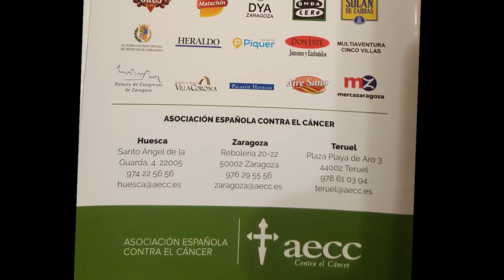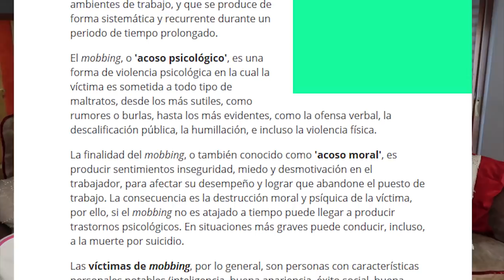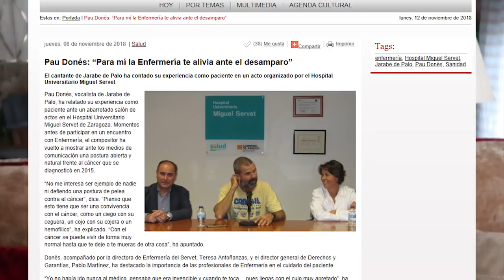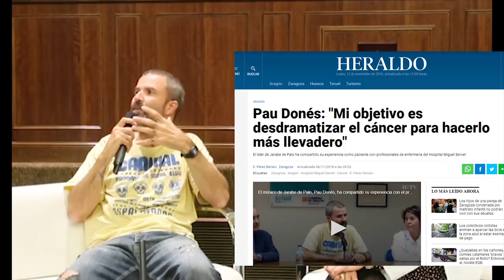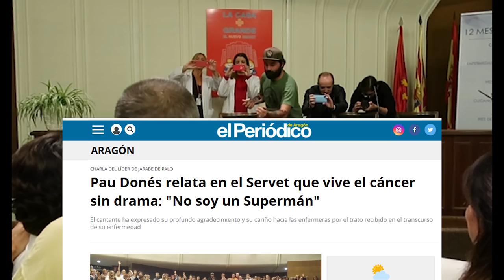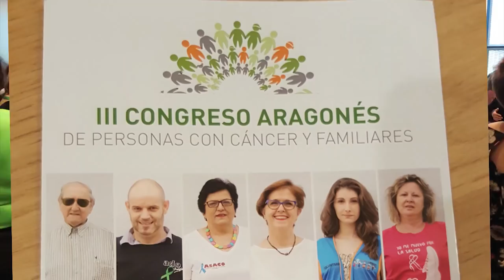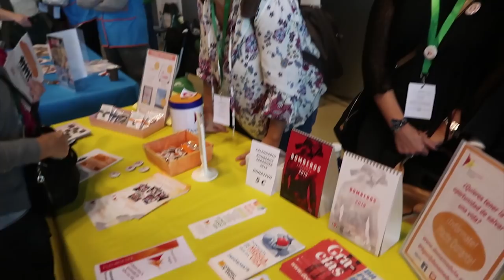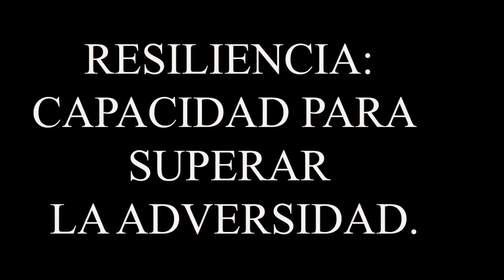Testimonio de Pau Dones antes de ir a Congreso pacientes cancer y familiares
cristinajones09

 cristinajones09

👍 Me gusta - Pulgar arriba En el Hospital Miguel Servet de Zaragoza estuvo la semana pasada Pau Dones, un famoso cantante que tuvo cancer de colon, lo creyó superar y estar limpio, pero más tarde el cancer apareció con metástasis. Nos ha querido hablar al respecto, de cómo afronta el cancer cuando le han dicho que no superará cinco años de vida. Las estadísticas están para romperlas, todos conocemos casos.
Pau Dones escandalizó en algunas cosas a los médicos, porque ya les conocemos, ellos no suelen ser partidarios de las hierbas medicinales y la medicina alternativa. Aquí yo me confundo con la medicina integrativa y medicina alternativa. Ten mucho cuidado porque estamos vulnerables a fraudes.
Es sentido común preocuparse y comer sano, frutas y verduras bio, carnes ecológicas, eliminar el azúcar, harinas refinadas, fritos y comida procesada.
En el video os enseño lo fea que estoy, sin cejas, sin casi pestañas, con mi pelo debilitado…pero tiene solución con un poco que pongamos de nuestra parte. No es necesario mucho esfuerzo, a veces, el problema está en nuestra cabeza, porque todos necesitamos esforzarnos cada mañana en asearnos y arreglarnos.
El cancer no puede vencernos sin esfuerzo, no hay que quejarse y amargarse, no ganamos nada dándole vueltas en la cabeza. Vive, disfruta el momento, aunque creas que lo has vencido, porque puede quedar una célula dormida que viaje por tu cuerpo y aparezca con más fuerza.
Mi canal lo llevo porque me ayuda psicológicamente, y me gusta cuando puedo ayudar a otras mujeres a no sentirse solas e incomprendidas, como me siento yo muchas veces.
Os dejo una intro al próximo video, porque os cuento que estuve en el III Congreso Aragones para pacientes de cáncer y familiares, un lugar de encuentro auspiciado por entidades que luchan contra el cáncer.